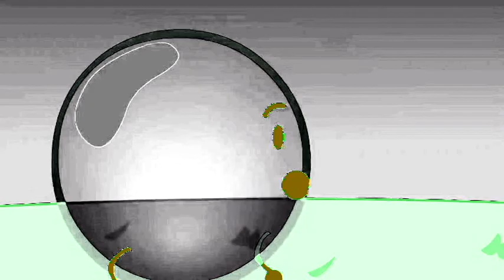[REUPLOAD] Pin, You Nearly Popped Me Effects